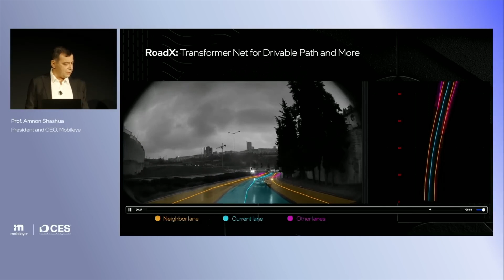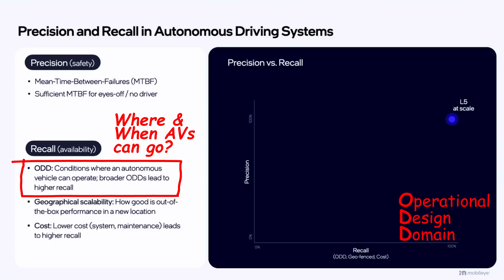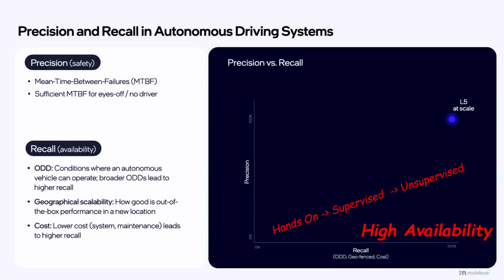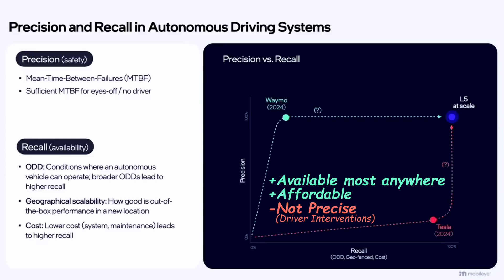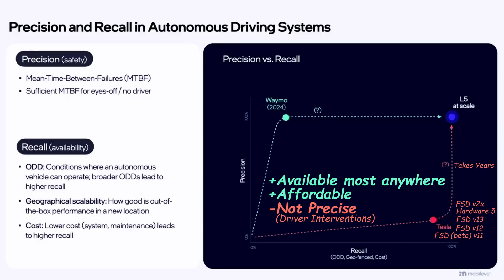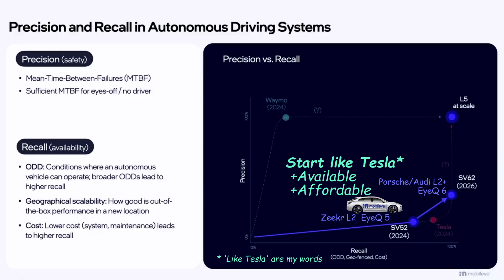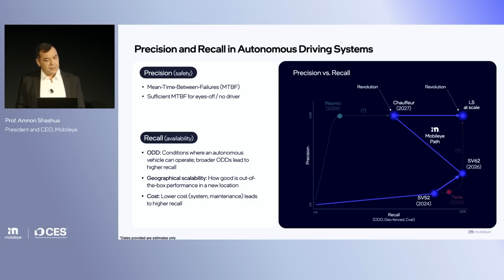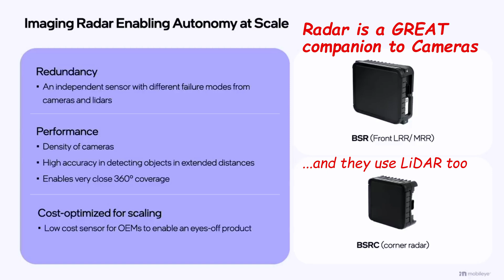On the Road to Level 5 Autonomy - Mobileye's path vs. Waymo and Tesla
Mobileye gave their annual presentation at CES 2025. CEO Prof. Amnon Shashua gave a presentation about their path to Level 5 at scale (Full Autonomy) and compared it to the path that Waymo and Tesla are taking.

Mobileye SuperVision™ is their most advanced driver-assist system on the market and the 'bridge' to consumer AVs. It is designed to handle standard driving functions across various road types, offering the “hands-off” navigation capabilities of an autonomous vehicle, while still requiring the driver to pay full attention and keep eyes on the road.

Mobileye Chauffeur™ is their safe and geographically scalable hands-off/eyes-off solution for consumer vehicles, combining computer vision technology with surround imaging radars and front lidar.